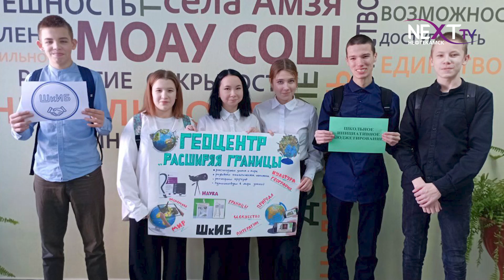Школьники осваивают инициативное бюджетирование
С каждым годом в программе инициативного бюджетирования принимает участие всё больше ребят из разных учебных заведений города. Каждый из активистов предлагает свой проект, который позволит организовать школьное пространство с учетом пожеланий самих ребят. В этом году юные амзинцы присоединились к проекту и решили реализовать свои творческие идеи.